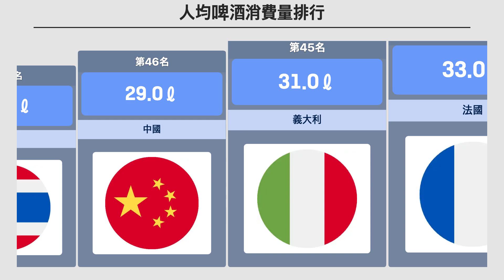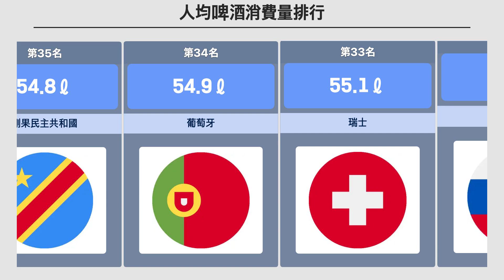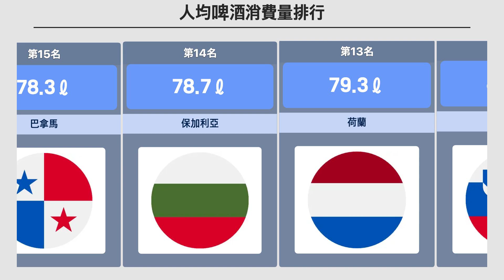全球各國人均年度啤酒消費量排行榜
這份排名列出了全球各國人均年度啤酒消費量的前幾名，並顯示不同國家的飲酒習慣。捷克共和國以128公升位居第一，遠超其他國家。亞軍是奧地利，以每人107.8公升居次。台灣以23.2公升排名第48，顯示了亞洲國家相較於歐洲國家在啤酒消費量上的差距。

人均啤酒消費量表示每人每年所消費的啤酒數量，通常以公升為單位。這項數據可以反映出不同國家或地區在飲酒文化和偏好上的差異。

✨想看更多圖表嗎？從這裡開始！

[互動圖]
請查看 "全球各國人均年度啤酒消費量排行榜" 的互動圖表。